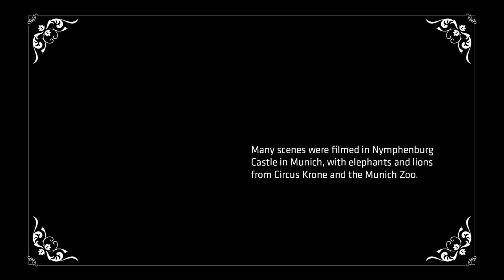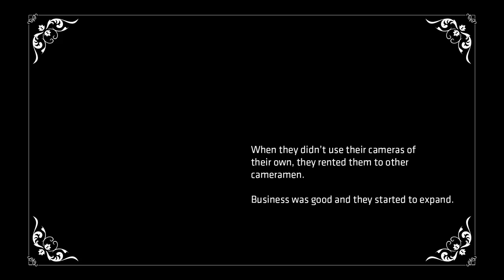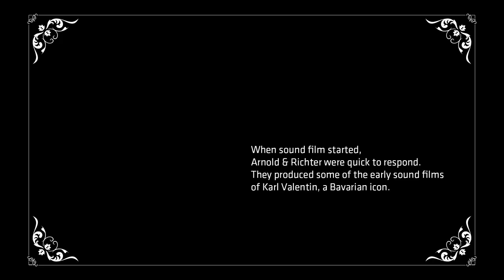1924: Early Developments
In the early years August Arnold and Robert Richter worked as cameramen. In front of their camera: elephants, lions, dancing nymphs and the Bavarian icon Karl Valentin. Eventually, the lessons they learned helped them to develop their own cameras.